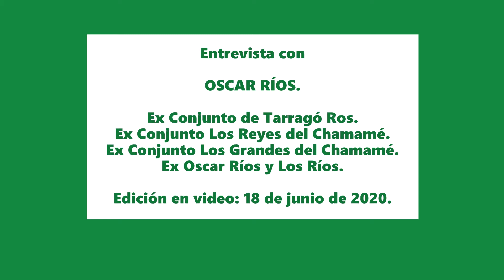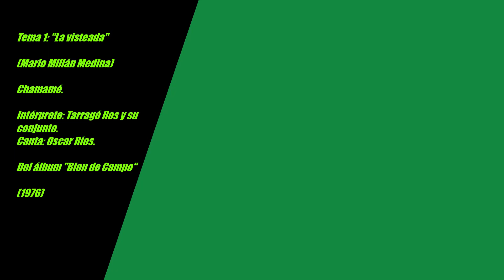Entrevista con Oscar Ríos - Federal (ER) 2011.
OSCAR RIOS.

Cantante, guitarrista, autor y compositor Nicolás Oscar Dettler - artísticamente conocido como Oscar Ríos- nació en “Campo Cheto” Departamento La Paz, Provincia de Entre Ríos, el 24 de Noviembre de 1938.
Su infancia transcurrió en una chacra familiar en cercanías del “Paraje Quebracho” donde en su niñez realizó distintas labores de campo. A corta edad se inició en la guitarra y el canto en forma intuitiva.
Radicado en Rosario en busca de un horizonte laboral comienza a presentarse como glosista y presentador en pistas bailables de la época.
Su debut profesional se produce en el conjunto del acordeonista entrerriano oriundo de “Tacuara Yacare” Ramón Merlo. A instancias de Don Ramón cambió su nombre verdadero de Oscar Dettler por el seudónimo de Oscar Rios, tomando el apellido materno, debutando en la célebre pista “El Cañonazo” de Rosario. En el conjunto de Merlo permanece por espacio de 9 años realizando sus primeras grabaciones para el sello “R.C.A. Víctor”.
Retirado del conjunto de Merlo se integra al conjunto del cantautor correntino Mario Millán Medina con quien realiza presentaciones en las principales pistas de la región.
Posteriormente recibe la invitación del acordeonista entrerriano Abelardo Dimotta para incorporarse a su conjunto con el que realiza grabaciones para el sello “CientoCinco”. También participa del conjunto del “Cantor del Guarán” Justo Pastor Borda.
En el año 1970 se integra al conjunto de Antonio Tarrago Ros de reciente formación participando del disco debut titulado “Chamame” editado en el año 1971 para el sello “Odeón” y realizando exitosas presentaciones en el “Festival del Folklore de Posadas” (Misiones) y en el “Festival de Cosquín” (Córdoba).
En el año 1972 es convocado por el “Rey del Chamamé”, Tarragó Ros, para integrar su conjunto en el que permaneció hasta el fallecimiento de este, realizando presentaciones en pistas y festivales de toda la geografía del país y participando de la grabación de los discos “Mi disco de oro” del año 1972”; “Tengo que volver a mi pueblo” del año 1973”; en el año 1975 “Adiós Gorgonio” y “Curuzucuateño co’ soy chamigo”; “Bien de campo” del año 1976; “Los grandes del litoral” y “El gigante del chamame” en el año 1977.
Con posterioridad al fallecimiento del “Rey” forma junto a otros integrantes de Ros el conjunto “Los Reyes del Chamame” con los que graba 9 discos para el sello “EMI Odeón” regresando al “Festival de Cosquín” en la edición del año 1982.
Luego del alejamiento de algunos integrantes Oscar Ríos forma junto al acordeonista Pedro Cáceres y al cantante y guitarrista Julio Gutiérrez el conjunto “Los Grandes del Chamame” con los que realiza grabaciones para el sello “Profonar”. Junto a “Los Grandes del Chamame” Oscar Ríos tiene la oportunidad de presentarse nuevamente en el “Festival Nacional del Folklore” de Cosquín.
Alejado de los escenarios por problemas de salud Oscar Ríos realiza esporádicas presentaciones junto a su conjunto denominado “Oscar Ríos y los Ríos” con los que se presentó en el “Festival del Chamame de Federal” (Entre Ríos) registrando dos discos compactos. También se ha dedicado a la difusión de nuestro género conduciendo el programa “Chamameceando” en una emisora “FM” de la ciudad de Rosario.
En la faz autoral llevan la firma de Ríos obras como “Homenaje al peón de campo”, “A los corcovos”, “Gualeguay orilla”, “Bien áspero”, “Costumbres Felicianeras”, “Marca Clarín”, “Nostalgia del terruño”, “Che Cordiona Cue”, “Soy del quebracho”, “Orillando el tajamar”, “ y “Sapucay de Federal”, por citar algunas.
Oscar Ríos está radicado en Rosario.

Nota del responsable del canal: Oscar Ríos está radicado -aproximadamente desde 2011- en Pueblo Libertador (ex Colonia Berón de Astrada), provincia de Corrientes.

Nota del responsable del canal:
Las entrevistas de este canal de YouTube no persiguen ningún fin de lucro, afán profesional o tienen las características técnicas, estéticas o de calidad destinadas a la difusión mediática, no obstante lo cual son de libre difusión y circulación. La música y videos utilizados han sido tomados de Internet y este canal no ejerce lucro alguno sobre dicho material.